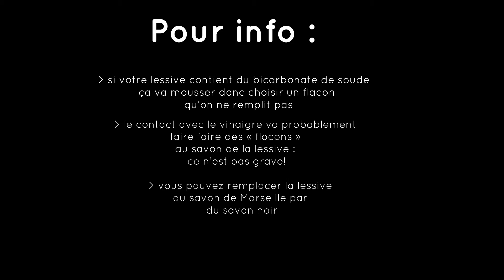Mon nettoyant multi usage fait maison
Nettoyer la table à manger, le plan de travail ou même les WC avec un produit à base d'ingrédients naturels.

Retrouvez nos ateliers de fabrication de produits ménagers et cosmétiques à domicile sur toute l'île.